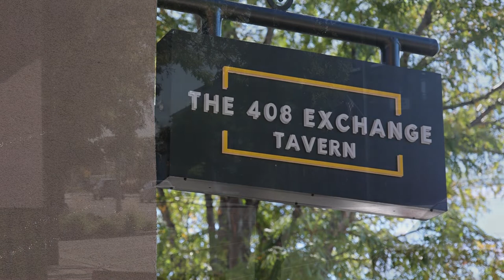Windsor Arts Commission Public Art Mural (October, 2022)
The Windsor Arts Commission and the 408 Exchange Tavern hosted a ribbon-cutting ceremony last Friday to celebrate the completion of the town’s first community art mural. 🎨 In case you missed the ceremony here’s some more insight from Muralist Chris Bates, Windsor Arts Commission Staff Liaison Laura Browarny, and The 408 Exchange owners.

The Arts Commission selected local artist Chris Bates as the first-ever commissioned community artist to create a mural for the town. 🖌️ Bates began the mural at the beginning of September. The project spanned 19 days, with a total of 60 hours a week and 10-hour days.

If you haven’t stopped by 408 Main St, be sure to add this to your list of must-see landmarks in Windsor!